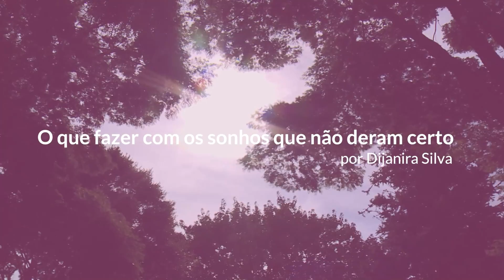#107 Florescer - O que fazer com os sonhos que não deram certo (29/11/2021)